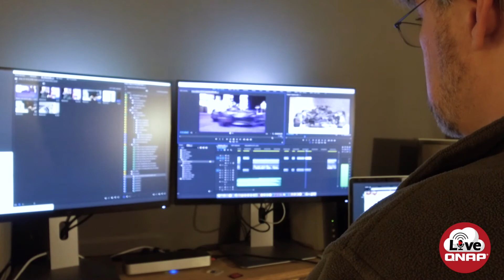QNAP LIVE! Backup vs. Qsync Part 2 QNAP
In this episode Erick Oliveros and Hernan Lopez go over the differences between Backups and Qsync part two.